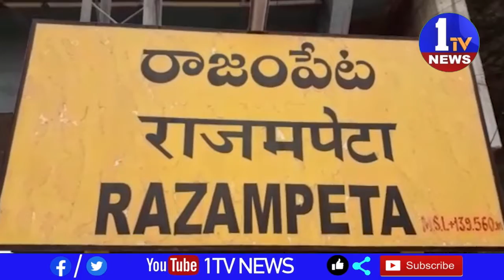కడప జిల్లా పరిషత్తు చైర్మన్ ఆకేపాటి అమరనాధ రెడ్డి గురువారం ఉదయం ప్రారంభించారు